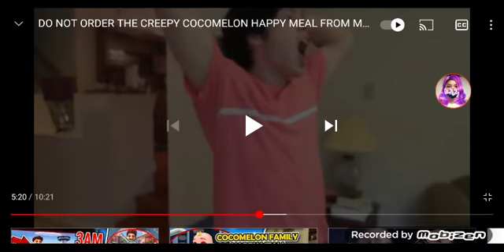doritos reaction jj cocmelon DO NOT CALL cocmelom happy meal